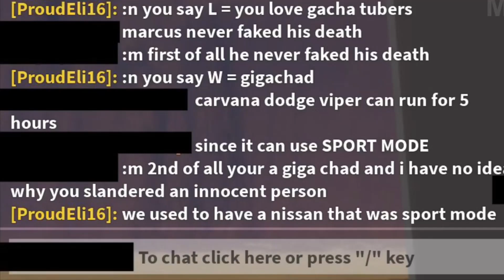STAY IN YOUR LANE (MORE EXPLICIT Official Music Video)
Seriously, STOP MAKING ME FUCKING DO THIS CRAP!

@Jessica The GachaTuber 2024